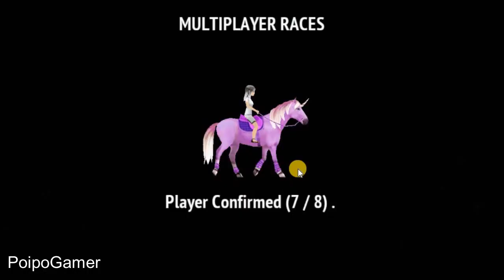I Got an Accident in Multiplayer Race @_@ Horse Riding Tales